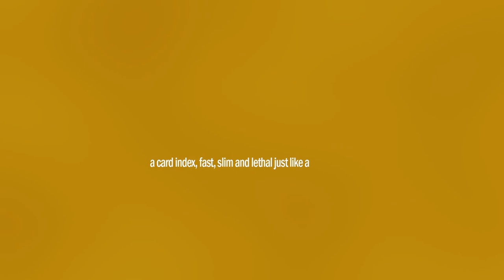Cheetah Card Index - Berman Dabat and Michel